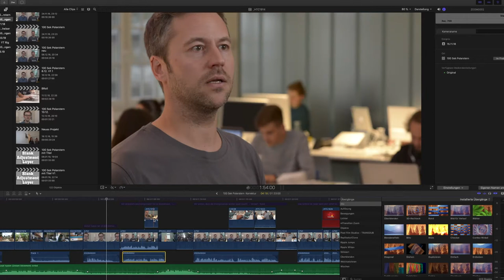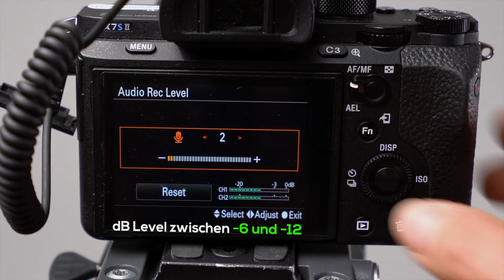SENNHEISER XSW-D Lavalier - Das Funkmikrofon für Filmemacher!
Man kann keine zwei Sender gleichzeitig mit dem Empfänger koppeln!!! Bitte beachtet das. In dem Video hatte ich angenommen dass das geht. Klappt aber nicht.

Das lange Suchen nach einem bezahlbaren guten Lavalier Mikrofon welches zum Filmen an die Kamera angeschlossen werden kann hat ein Ende. Sennheiser hat ein Funk Lavalier Set auf den Markt gebracht welches zuverlässig funktioniert und mit anderen Sets oder Empfängern gleichzeitig kombinierbar ist. In dem Video teste ich das Lav Set und gehe auf die Vor- und Nachteile ein, die mir dabei aufgefallen sind. Alles in allem ein tolles Tool für Filmemacher.

In meinen Videos verwende ich meistens dieses Equipment:
Funkmikro von Sennheiser XSW-D